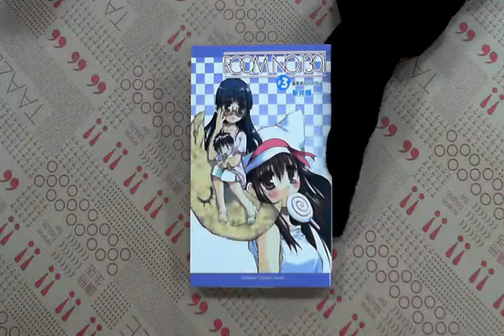TAAZE｜ROOM NO.1301（3）：羅曼蒂克的同居人 ... 二手書書況 9789861744940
TAAZE｜讀冊生活網路書店「ROOM NO.1301（3）：羅曼蒂克的同居人？」，找二手書請至